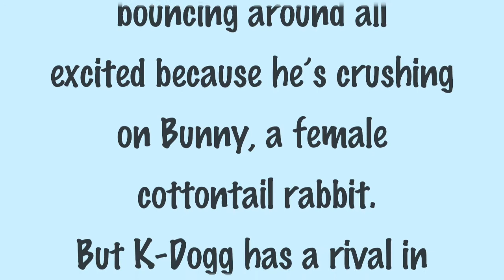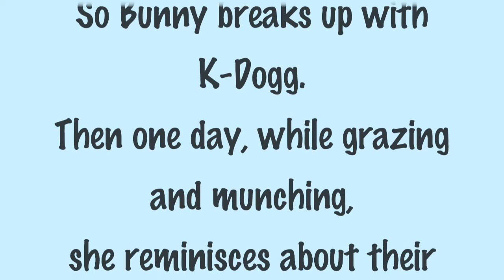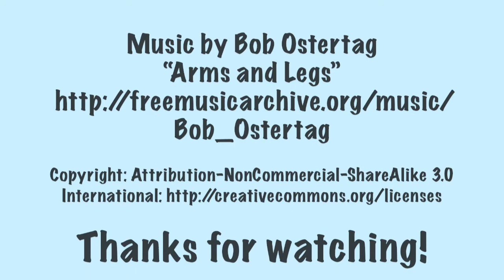Bunny and K-Dogg, the Kangaroo Rat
A love triangle in the Sonoran Desert of Arizona!  This video is dedicated to Orlando.  PEACE & LOVE.